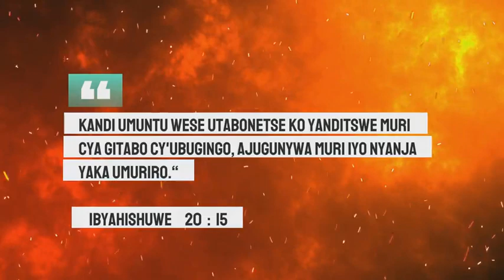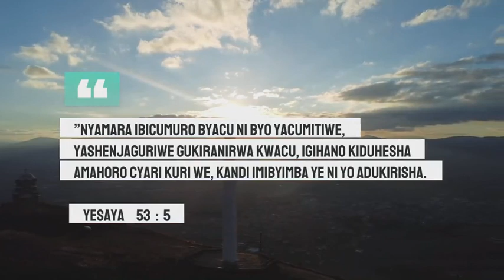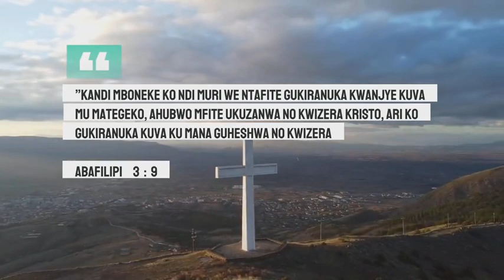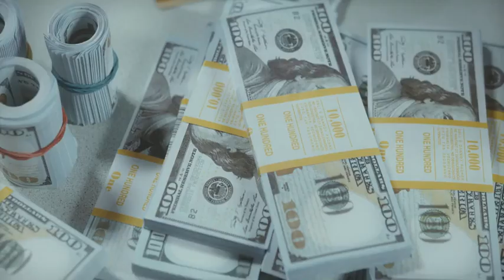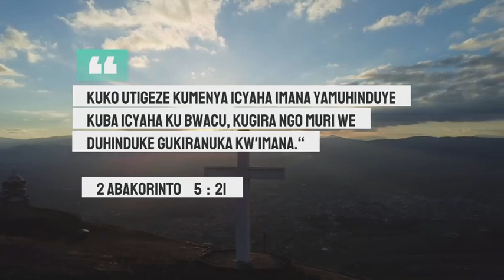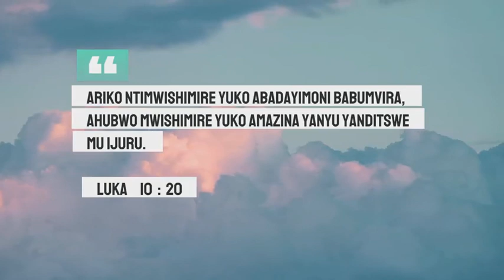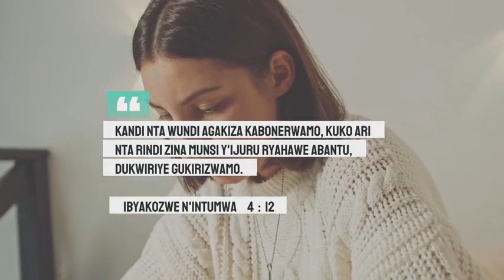Ukuri Gukiza || Jean De Dieu Ntwali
Ukuri Mubibwiriza

🚨Ushobora no gukurikira inyigisho z'ukuri kuri izi YouTube channel zigiye zitandukanya zagufasha  gusobanukirwa neza umurimo Kristo yaje gukora wo gucungura no kuba impongano y'ibyaha by'intore z'Imana (abazizera Bose) 👇👇👇

Ugize ikibazo kubyo wumvise muri video zinyuzwa kuri uru rubuga watwandikira ukarushaho gusobanukirwa:

 @Look&Live